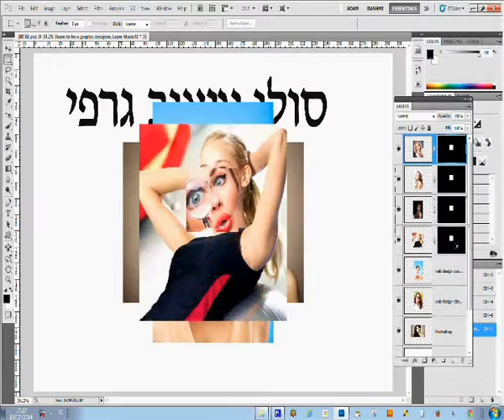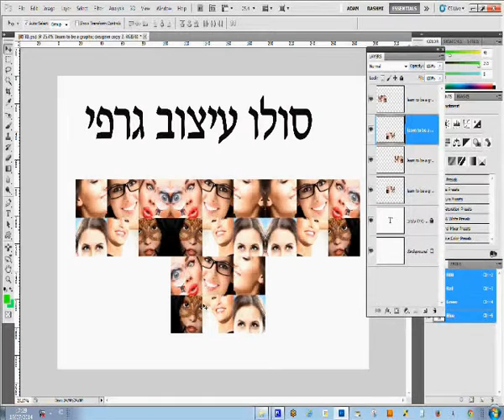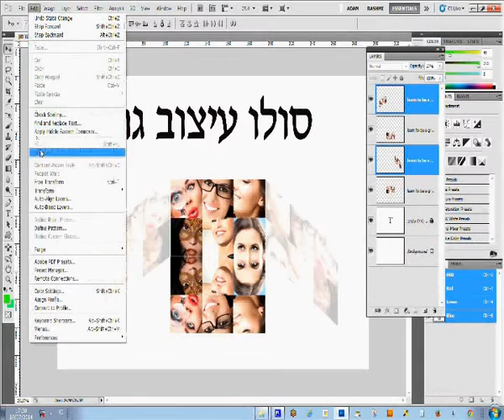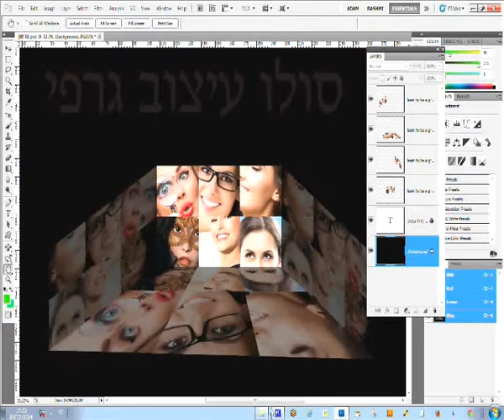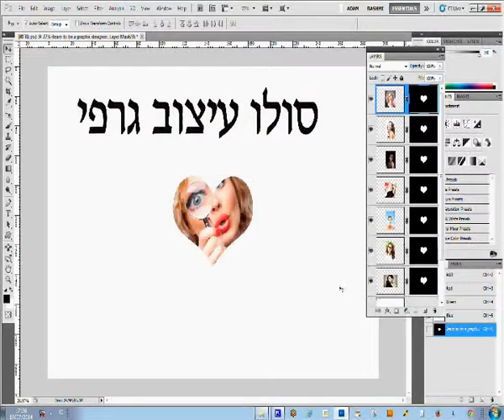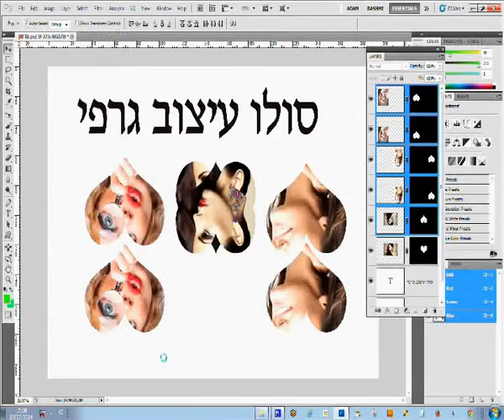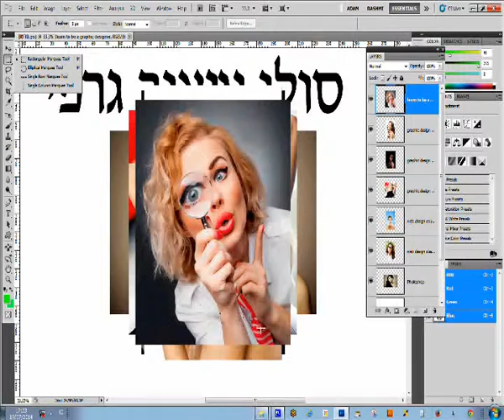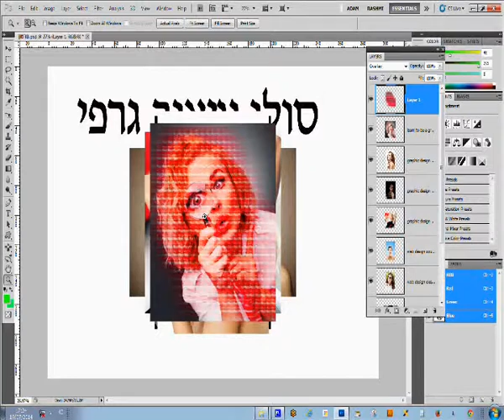תוכנה מדהימה לעיצוב אלבומים דיגיטליים מקוריים!